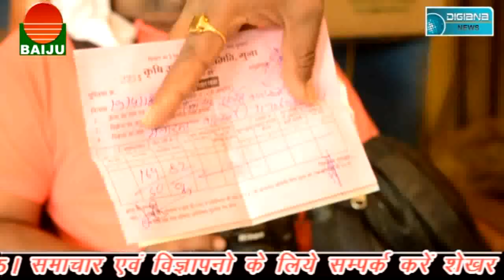यह कैसी पुलिस की पूछताछ, मरने के लिए छोड़ा, फिर पहुँचाया निजी अस्पताल